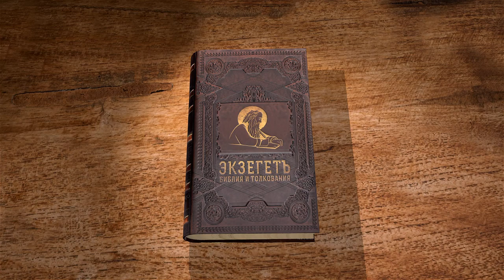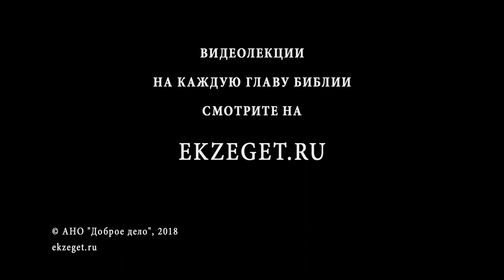1-я книга Царств. Глава 27. Протоиерей Олег Стеняев. Ветхий Завет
Пребывание Давида в филистимских городах Гефе и Секелаге.

На библейском портале Экзегет, мы продолжаем наши беседы по 1-ой Книге Царей. И сегодня мы будем читать 27-ю главу этой этой книги.

И сказал Давид в сердце своем: когда-нибудь попаду я в руки Саула, и нет для меня ничего лучшего, как убежать в землю Филистимскую; и отстанет от меня Саул и не будет искать меня более по всем пределам Израильским, и я спасусь от руки его.

И встал Давид, и отправился сам и шестьсот мужей, бывших с ним, к Анхусу, сыну Маоха, царю Гефскому.

И жил Давид у Анхуса в Гефе, сам и люди его, каждый с семейством своим, Давид и обе жены его – Ахиноама Изреелитянка и Авигея, бывшая жена Навала, Кармилитянка.

(1Цар. 27:1-3)